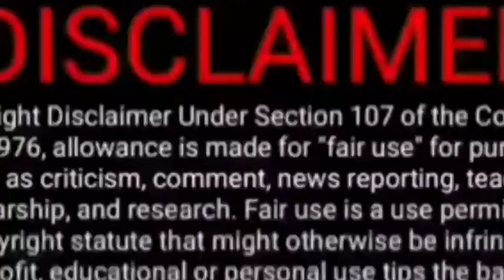Pak Media on India latest. XOis News. भारत के विदेश नीति का कायल हुआ पाकिस्तानी मीडिया।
Pak Media on India latest. XOis News. भारत के विदेश नीति का कायल हुआ पाकिस्तानी मीडिया।  Pak Media on India latest. XOis News. Pakistan Media on India

Fiza Khan
NXG News
Hindustan Special
AP Gyan
Viral Fact
India Web News
Cric Today
NewsExplainedHindi
Doctor Fiza
Bol news
Samaa tv
Gnn
Rauf klasra
Amir mateen
Public news
Pakistani reaction on India
Ipl
Psl
Imran Khan
Pakistani reaction
XOis News
NXG News
Hindustan Special
AP Gyan
Viral Fact
India Web News
Cric Today
NewsExplainedHindi
Doctor Fiza
Rauf klasra
Amir mateen
Pakistani reaction
Imran Khan